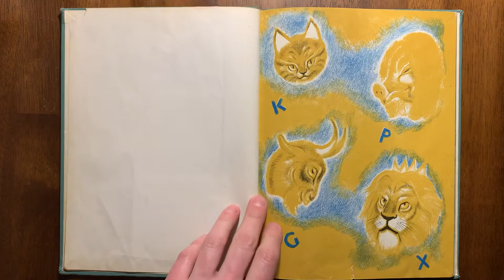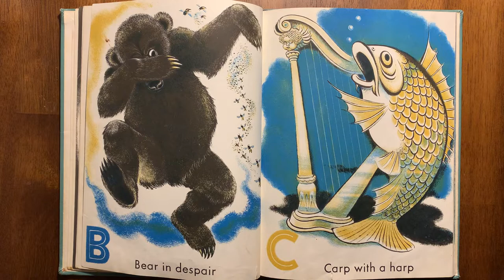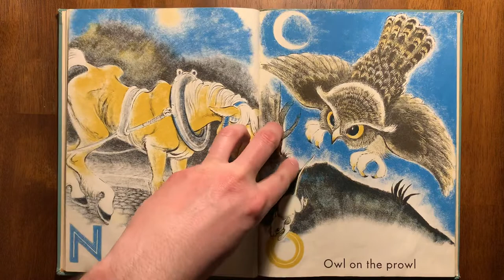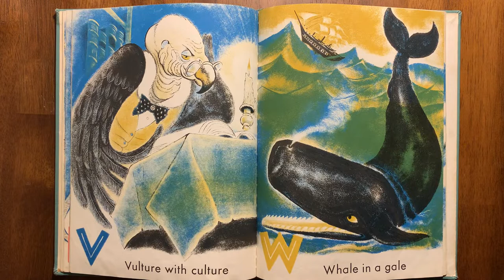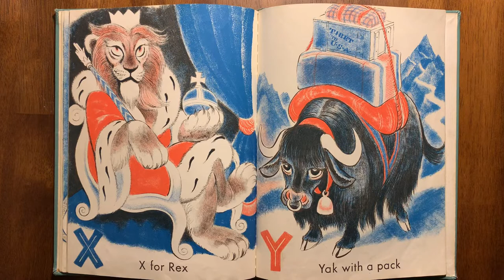Ape in a Cape by Fritz Eichenberg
A strange alphabet book from my childhood

Phone Stand:

Desk Lamp: